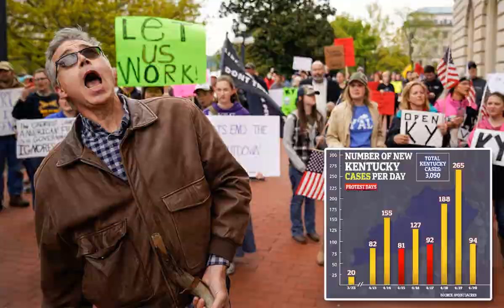'Swastikas and nooses': governor slams 'racism' of Michigan lockdown protest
Governor Gretchen Whitmer of Michigan issued a rebuke of the armed protesters who gathered inside the state capitol last week in defiance of statewide lockdown orders, saying the demonstrators embodied some of the “worst racism” of the nation’s history.